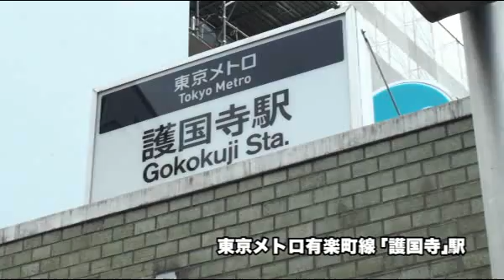小田急小田原線『豪徳寺』駅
東京でマイホームをお探しの方は動画が豊富な住建ハウジングのホームページをご覧下さい！
東京の地域情報やイベントをご紹介しながら東京の住まいをご提案する住まいのナビゲーション『すまなび』。今回は小田急小田原線『豪徳寺』駅をご紹介。